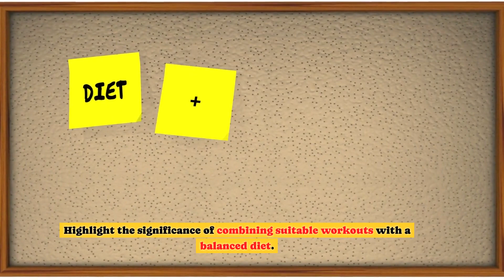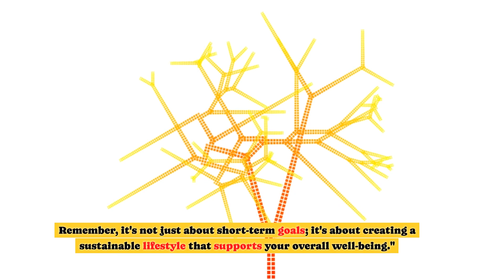What Doctors Won't Tell You About Long-Term Fitness!"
Unveiling the Hidden Truths About Long-Term Fitness | What Doctors Won't Tell You!
Description:

What Doctors Won't Tell You About Long-Term Fitness!" In this thought-provoking discussion, we delve into the untold secrets and crucial aspects of maintaining long-term fitness that medical professionals often overlook. Prepare to uncover eye-opening information and gain a fresh perspective on your fitness journey!

Are you tired of generic advice that fails to address the long-term implications of your fitness goals? Look no further! Our expert panel of fitness enthusiasts and researchers will explore the lesser-known factors that can significantly impact your journey to long-term fitness success. We debunk common myths, share evidence-based insights, and empower you with essential knowledge for a sustainable fitness routine.

Join us as we dissect the importance of proper nutrition, the ideal balance between cardio and strength training, and the significance of recovery. Discover the secrets to avoiding plateaus, preventing injuries, and maximizing your results. We believe that understanding these neglected aspects plays a vital role in optimizing your long-term fitness experience.

With our engaging format, expert guests, and science-backed information, this video will equip you with the tools to revolutionize your long-term fitness approach. No longer will you rely solely on mainstream advice—instead, you'll gain a comprehensive understanding of the intricacies involved in achieving ongoing fitness goals.

Tune in now to this game-changing discussion and ensure your long-term fitness journey is destined for success.